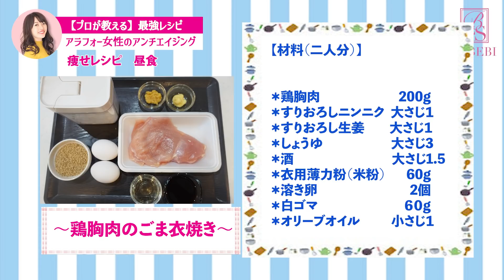【プロが教える】アラフォー女性の食べて綺麗に痩せる最強ダイエットレシピ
▷『ずぼら瞬食ダイエット』Amazonから購入はこちら🤗

40代に入ってからいきなり太りやすくなった・痩せにくくなったと感じることはありませんか？
今までと同じ食事をしているつもりなのに...若い頃はちょっと食事制限をすれば痩せたのに...と、困惑している方も多いかもしれません。

40代以降のダイエットで痩せない理由と・具体的な食事例もご紹介するので、ぜひ参考にしてくださいね！🤗

★今回のレシピはこちら↓
〜鶏胸肉のごま衣焼き〜
【材料（二人分）】
・鶏むね肉　200g
・すりおろしニンニク　大さじ1
・すりおろし生姜　大さじ1
・衣用薄力粉　60g
・溶き卵　2個
・白ごま　60g

作り方
１、調味料を入れたポリ袋に、1口大に切った鶏むね肉を入れて、10分程度つける。
２、薄力粉、溶き卵、白ごまの順に衣をつける。
３、フライパンにオリーブオイルをひき、つけておいた鶏胸肉を2分ずつ焼き、蓋をして蒸し焼きにして完成！

〜鮭の具沢山粕汁〜
【材料（二人分）】
・生鮭　小1切れ
・木綿豆腐 　60g
・大根　40g
・にんじん 小1/2個
・玉ねぎ 小1/4個
・だし汁 2カップ
・こんにゃく 40g
・長ねぎ 30g
・酒粕 20g
・みそ 20g

【作り方】
１、鮭、木綿豆腐は一口大に切る。
２、大根とにんじんは5mm厚さのいちょう切り、玉ねぎとこんにゃくは1.5cm角に切る。
３、だし汁に切った野菜・こんにゃく・溶いた酒粕を入れて煮、野菜が軽く煮えたら、鮭と豆腐を加え、野菜がやわらかくなるまで煮る。
４、みそを溶き入れ、最後に、小口切りにした長ねぎをトッピングして、完成！

💄動画内で使っていた商品/動画💄

看護師・保健師・食事管理ダイエット講師
BelleLus株式会社　代表取締役

〜食が未来のあなたをつくる　食で未来のあなたに出逢う〜
一般社団法人Belle Life Style 協会　代表理事
【Belle＝美しい・美人（語源：フランス語）】